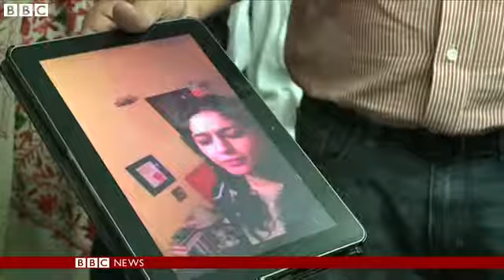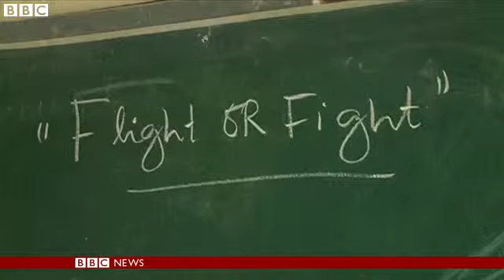BBC News 31 December 2014 How can Peshawar's traumatised children ever heal